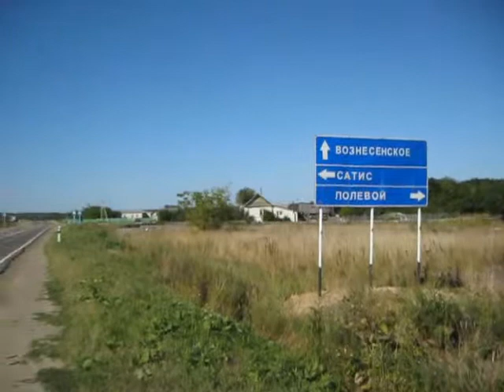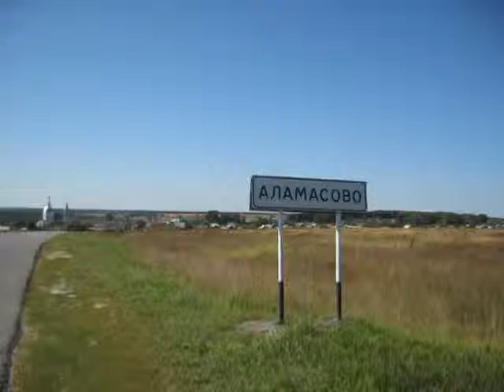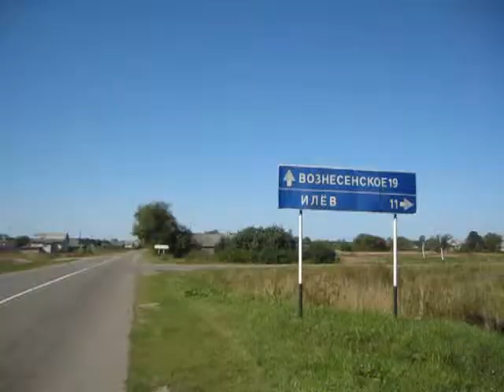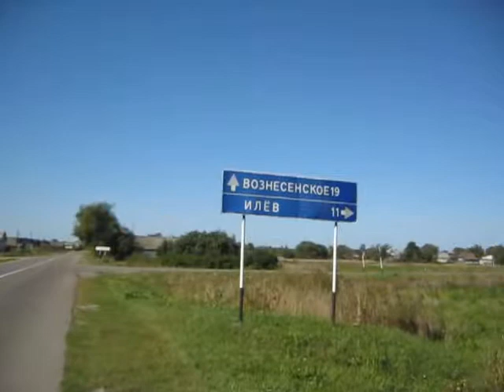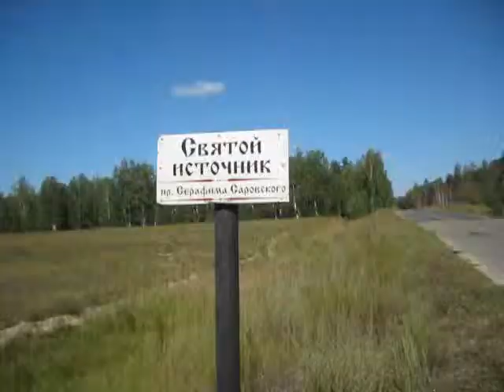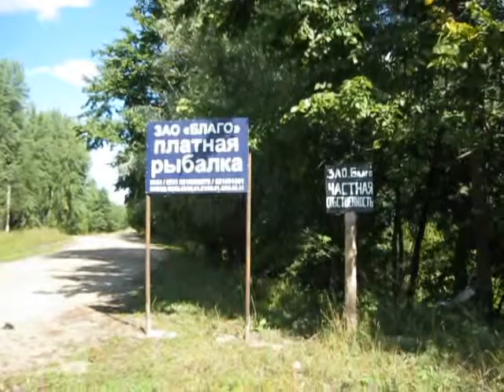В Илёв (начало)